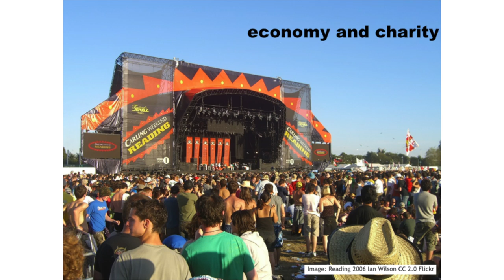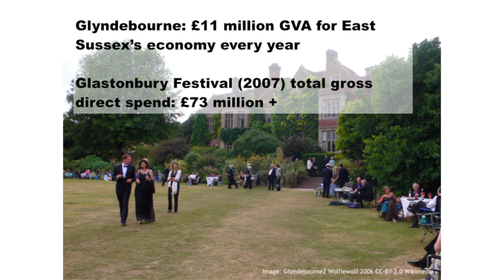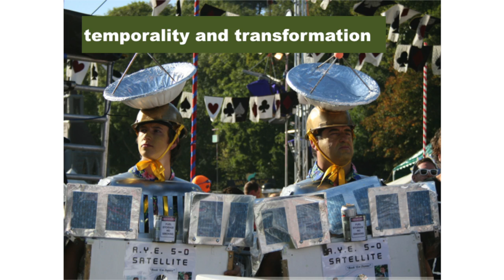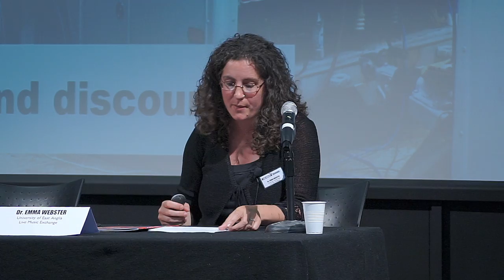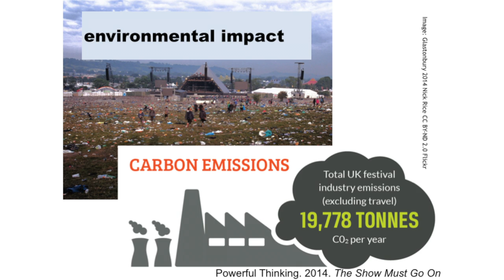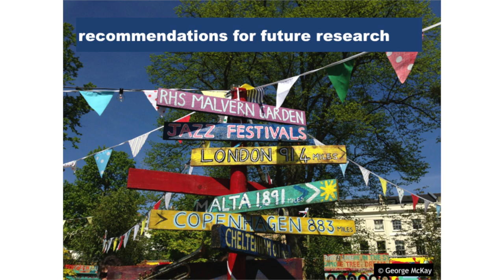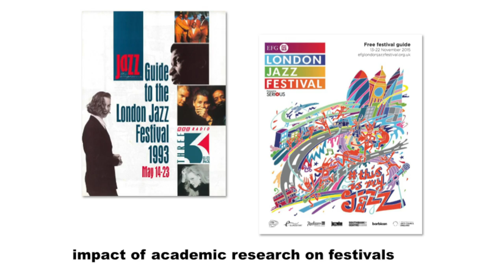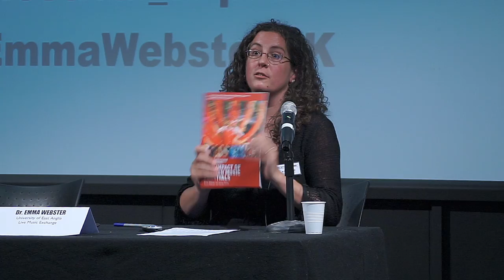Live Music Exchange, Newcastle: Dr Emma Webster - The Impact of British Festivals 20:20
Dr. Emma Webster presents observations and findings from the Arts and Humanties Research Council  'Impact of Festivals' project.